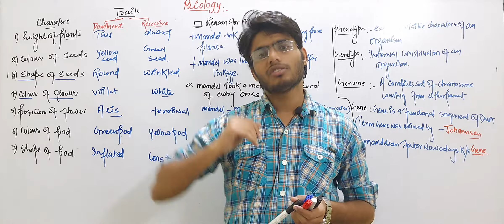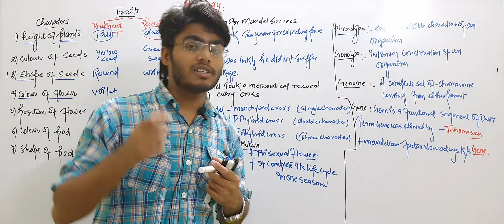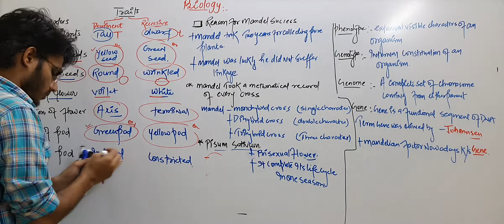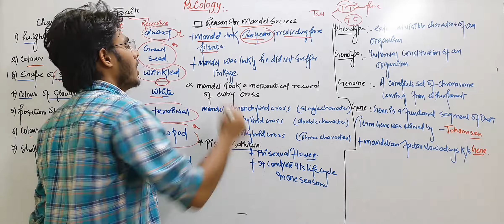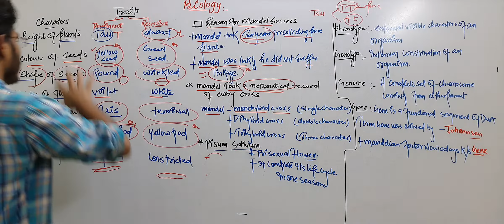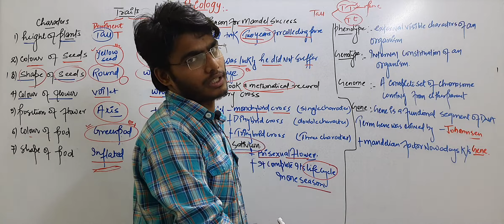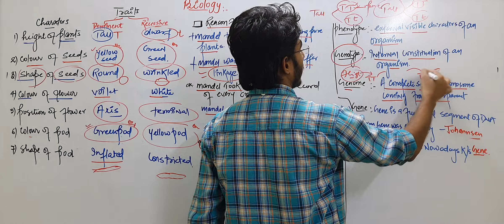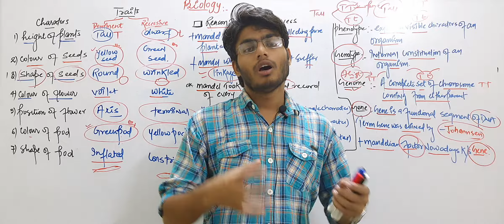Traits and reason behind mandle success|NEET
traits reason behind mendal success
Principles of Inheritance and Variation – Important Points, Summary, Revision, Highlights

Heredity is a process of transmission of heritable traits from parents to their offsprings.

Genetics is the branch of biology dealing with the principles and mechanism of inheritance and variation.

Inheritance is the basis of heredity and by this process, traits are passed on from the parents to the offsprings. Continuity of the gene pool is maintained by the process of inheritance.

Genes are the basic unit of inheritance and located on chromosomes.

Variation exists among individuals of one species. Variation is due to crossing over, recombination, mutation and environmental effects on the expression of genes present on chromosomes.

Don’t miss: All NEET Question papers

Mendel’s Laws of Inheritance

Gregor Johann Mendel is called “Father of genetics”.

Mendel performed experiments on Garden pea. He took 14 true-breeding plants of pea having seven distinguishable characters, which have two opposite traits.

He called genes as “factors”, which are passed from parents to offsprings.

Genes, that code for a pair of opposite traits are called “alleles”.

He gave three laws of inheritance based on his observation:

Law of Dominance: One of the alleles is dominant and gets expressed in the phenotype in case of the heterozygote, e.g. When we cross homozygous tall (TT) and dwarf (tt) plants, in the offsprings we get all the tall plants having the genotype Tt, so tallness is a dominant trait over dwarfness.

Law of Segregation of genes: Each allele separates during meiosis at the time of gamete formation. There is no blending and characters are passed to different gametes. Homozygotes produce only one kind of gametes and heterozygotes produce different kinds of gametes.

Law of Independent assortment: It states that alleles for different traits are inherited independently. He showed that using a dihybrid cross.

Test Cross: It is to find out the genotype of the plant showing dominant trait, the given plant is crossed with the recessive homozygote. The two observations are:

If the phenotype of offsprings shows only the dominant trait, then the parent plant was homozygote to the dominant trait

If the offsprings produced are of both phenotypes, then the parent plant was heterozygote to the dominant trait.

Incomplete Dominance

When neither of the two alleles is dominant and the phenotype of the heterozygote does not resemble any of the parents. The heterozygote expresses intermediate or a mixture of two parents’ traits

Example: The flower colour inheritance of snapdragon (dog flower). On crossing true breeding red (RR) and white flower (rr), we get all pink colour flowers in the F1 generation, which on self-pollination give red: pink: white flowers in the ratio 1:2:1 in the F2 generation

Co-dominance

When both the alleles express themselves together in an individual, they are said to be co-dominant

Example: The inheritance of the ABO blood group in humans is controlled by the gene I. The gene I has three allelic forms, IA, IB and i. In a human being, any two out of three alleles are presentIA and IB code for different kinds of sugar polymers present on the surface of RBC and ‘i’ does not produce any sugarIA and IB are dominant over ‘i’, but IA and IB are co-dominant and express themselves together.

Sutton and Boveri supported Mendel’s observations and stated that chromosomes are the carrier of genes

Chromosomes occur as a homologous pair and the two alleles of a gene are located on the homologous pair of chromosomes at the same site

Homologous chromosomes separate during meiosis in the process of gamete formation

Chromosomes segregate and assort independently

During fertilization, gametes combine and produce the offsprings with the diploid no. of chromosomes, that is similar to the parent

Morgan extensively worked on fruit flies, Drosophila melanogaster and provided experimental evidence to support the chromosomal theory of inheritance

Linkage and Recombination

Physical association of genes located on a chromosome is known as linkage

In a dihybrid cross, if the two genes are tightly linked or present on the same chromosome, the parental combination is more prevalent than non-parental combinations or recombinants

The linkage and recombination are directly dependent on the distance between a pair of genes. More the distance, greater is the probability of recombination

Multiple alleles- When a trait is governed by more than two alleles, e.g. ABO blood group.

Polygenic Inheritance- When a trait is governed by multiple independent genes, that have a similar or additive effect on the trait, it is known as polygenic inheritance, e.g. eye colour, skin pigmentation, height, hair colour, etc.